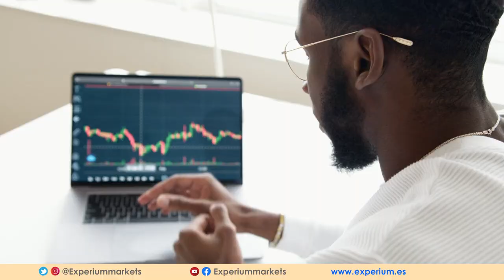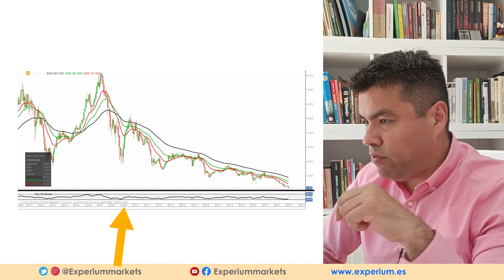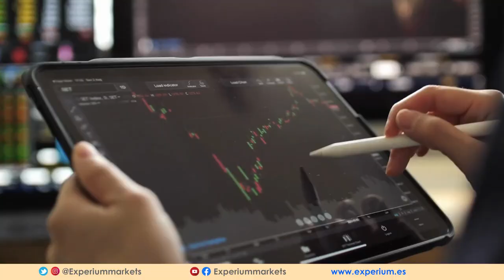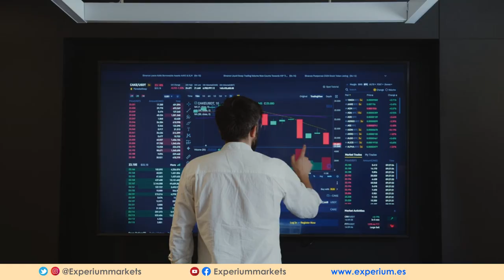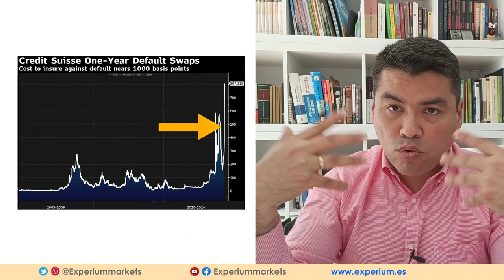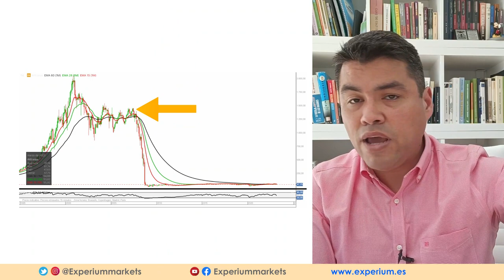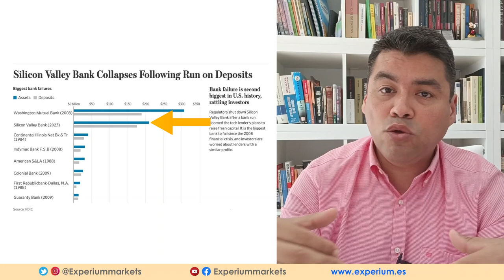💥 La CAIDA en DESGRACIA del Banco CREDIT SUISSE l El Dinero HUYE de la BANCA SUIZA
💥 CREDIT SUISSE cae sin Frenos hacia la BANCARROTA.

🔴 Este DOMINGO 19 de Marzo realizaremos la Máster Class CLASS “COMO ANALIZAR BANCOS”. Para participar debes inscribirte en el siguiente enlace 👉🏼